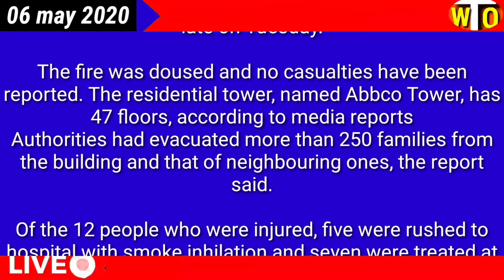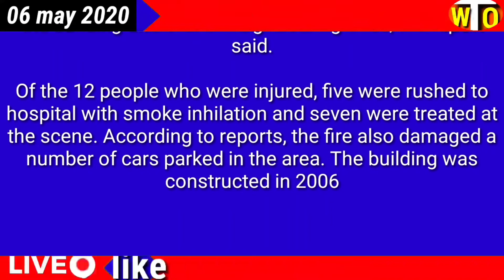Oman news today 6 may 2020 World GCC 12 injured in massive fire at residential tower in Sharjah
World

GCC

12 injured in massive fire at residential tower in Sharjah